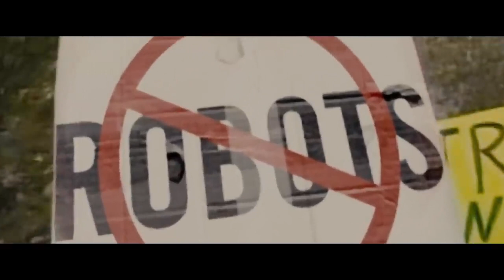This is the future of World Which Stops by the Elon Musk